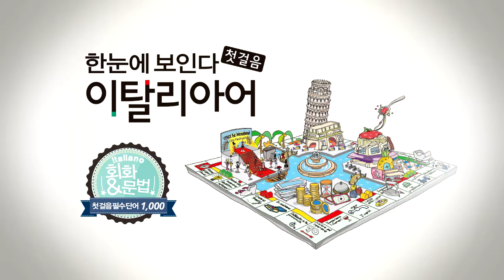한눈에 보인다 - 이탈리아어 첫걸음 Chap.7 | 7-7 알래스카로 가. | 따라 말하기